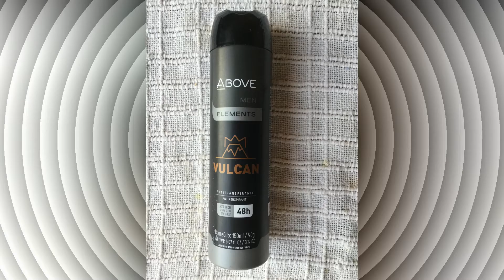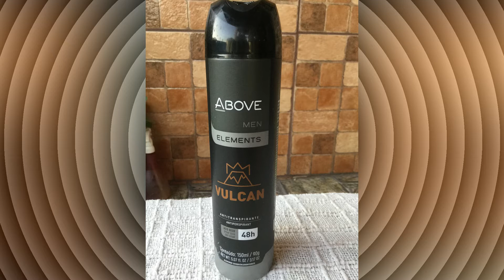desodorante antitranspirante ,above men,elements,vulcan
jato seco,sem álcool e sem triclosan,proporciona 48 horas de proteção e conforto,,,combate o suor e mau odor,proteção máxima para o dia a dia,,e chega chegando como vulcãooo,,,hein,,,